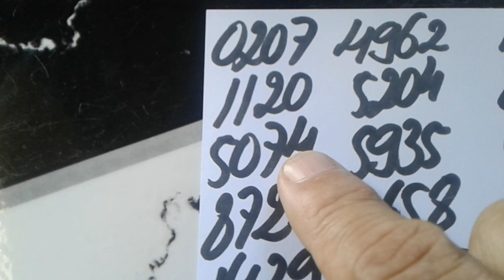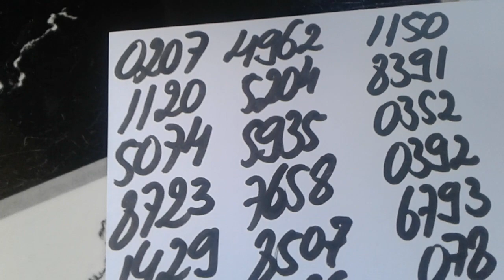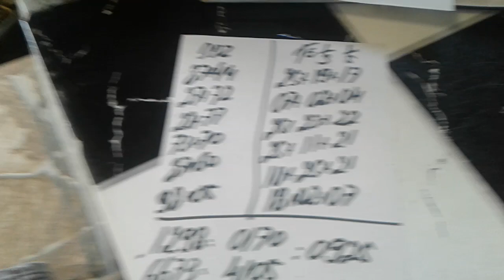PALPITES PARA A PTN E CORUJA DO DIA 27/03/2018